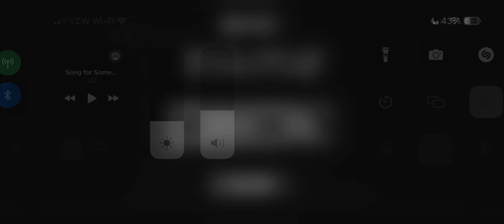Eyes Horror Game - Chapter 2 NIGHTMARE Mode SPEEDRUN Fail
Me failing the speedrun